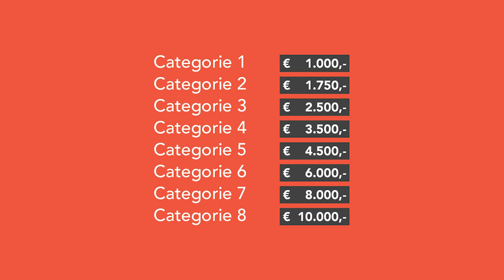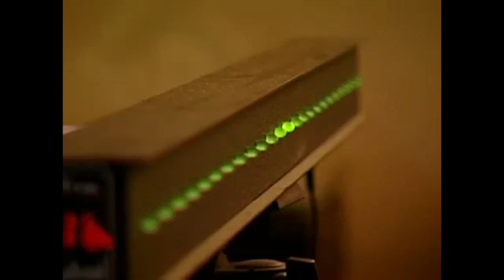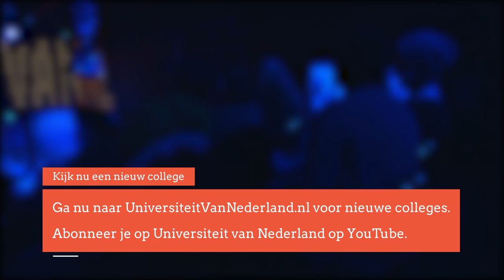Waarom willen slachtoffers een dader in de ogen kunnen kijken? (2/5)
In 1953 kwamen bij de Watersnoodramp bijna 2000 mensen om het leven.
Duizenden mensen verloren hun huis en bezittingen. De koningin bracht de
slachtoffers uit medeleven een bezoek, maar daarna werd de draad gewoon weer
opgepakt. Vandaag de dag is er veel meer oog voor het slachtoffer. Professor
Jan van Dijk stond aan de wieg van Slachtofferhulp Nederland en zet zich nog
steeds in voor een betere positie van het slachtoffer.